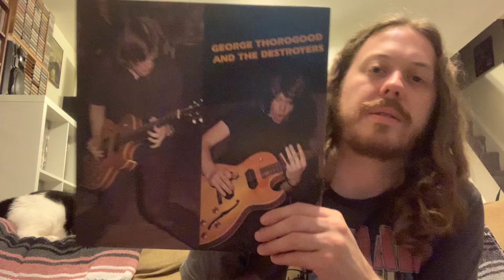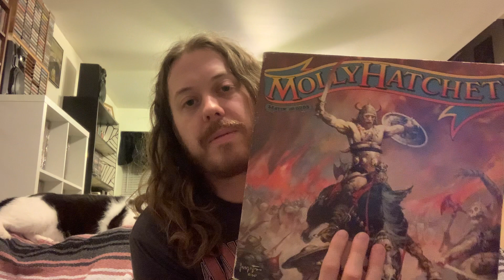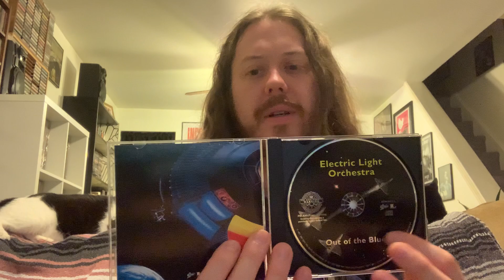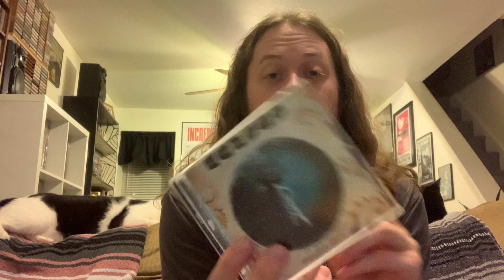Music Haul 11/7/20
My music haul from the weekend of 11/7/20. Vinyl and CDs